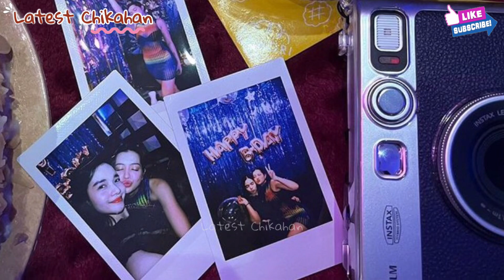SUE RAMIREZ 26TH BIRTHDAY CELEBRATION BOYFRIEND NI SUE PRESENT SA KANYANG BIRTHDAY PARTY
Sue Ramirez 26th birthday celebration